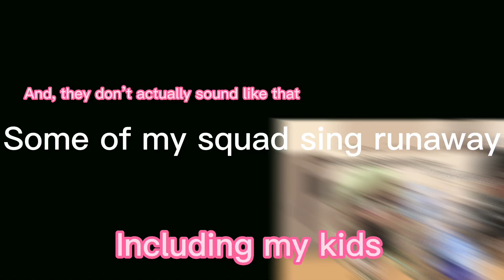Some of my squad sing runaway! Not my sound